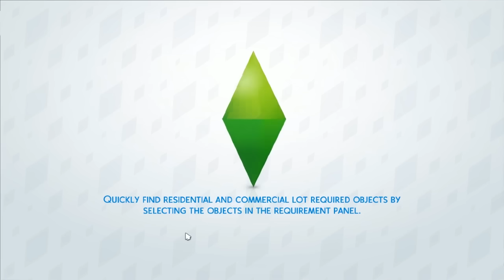Making Full House Too Full — Monster Factory: Sweeps Week Ep. 2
In the second episode of Monster Factory "Sweeps Week", Griffin and Justin play a fun game with the Full House family and make Dharma and Greg pay the blood price.